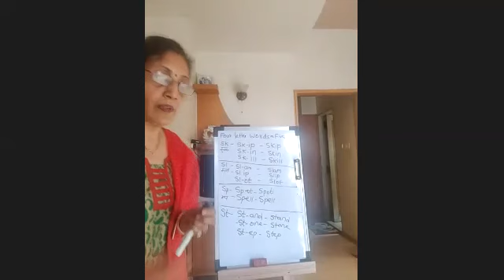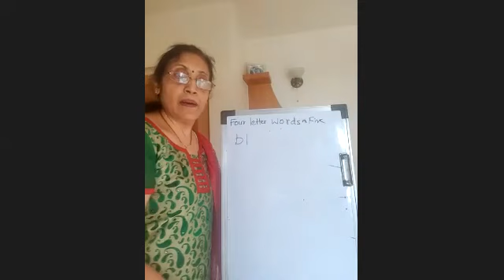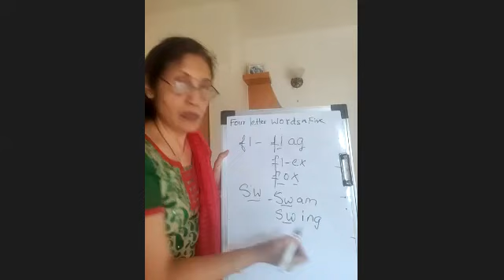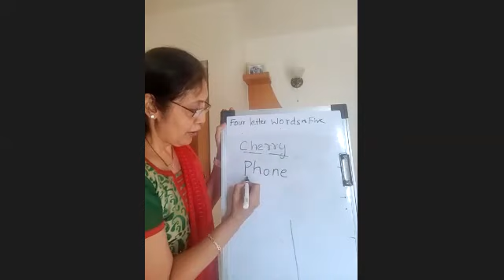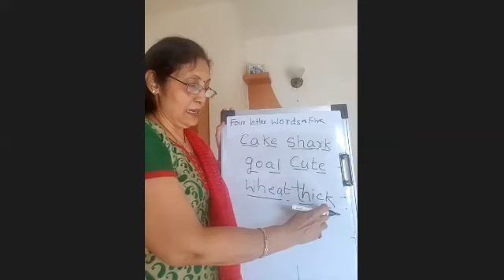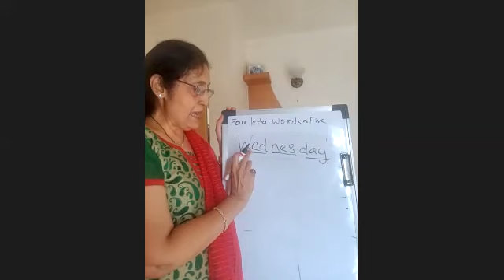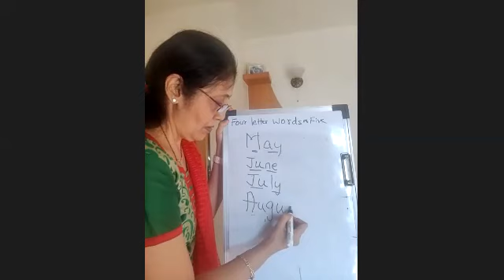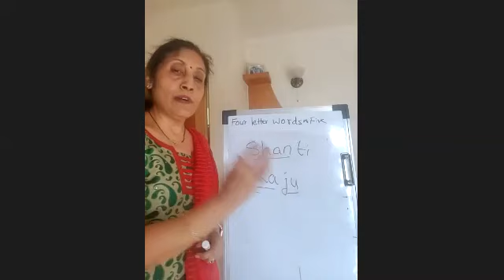'Learning Phonics'session 4